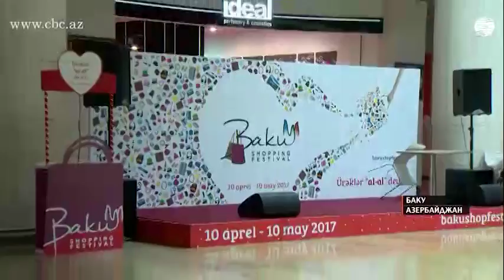Первый Бакинский шопинг-фестиваль близится к завершению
Начавшийся 10 апреля Бакинский шопинг-фестиваль проходит с большим успехом. Несмотря на то, что до его завершения остались считанные дни, шопингом в магазинах, участвующих в фестивале, с удовольствием занимаются не только местные покупатели, но и гости азербайджанской столицы.
"Я хожу по магазинам, здесь огромный выбор и очень выгодные цены. Мне очень понравился ваш город и ваши люди. А еще у вас очень вкусная кухня", – делится впечатлениями турист из ОАЭ.
"Баку – очень красивый город с чистыми улицами, – доволен турист из Великобритании. – Мне очень понравилась азербайджанская кухня. Я прошелся по некоторым магазинам, купил много вещей по выгодным ценам".
"Мне очень понравилось в Баку, это красивый город. Если удастся, я обязательно приеду сюда еще раз. Я уже сделал покупки, здесь можно купить все что угодно. И цены очень хорошие", – отмечает гость из Кувейта.
Магазины, участвующие в Бакинском шопинг-фестивале, очень довольны потоком покупателей. И местные жители, и иностранные туристы с удовольствием принимают участие в различных акциях, не упускают шанс воспользоваться скидками и возвращают часть потраченных денег посредством системы Tax Free. Кроме того, в рамках шопинг-фестиваля в различных местах азербайджанской столицы проводятся музыкально-развлекательные программы. Фестиваль продлится до 10 мая.